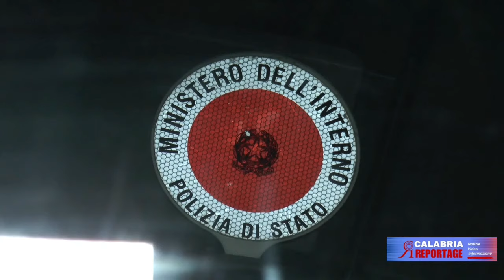CONTROLLI E PERQUISIZIONI A CASTROVILLARI E NELLA FRAZIONE DORIA DI CASSANO